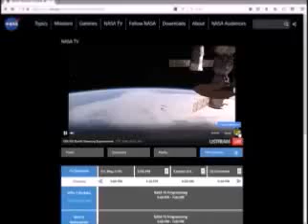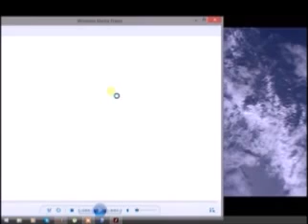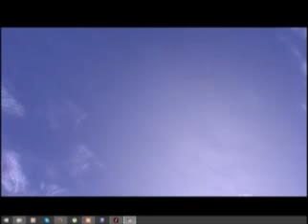ISS Feed Live 7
ISS Live Feed with Music